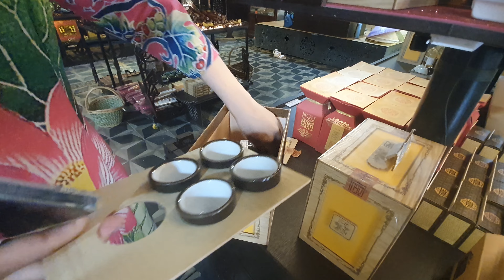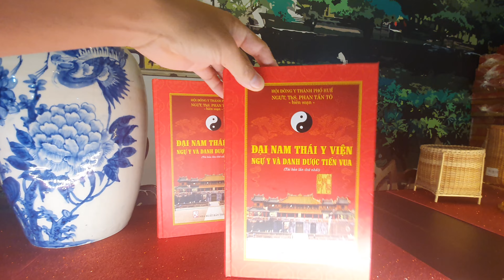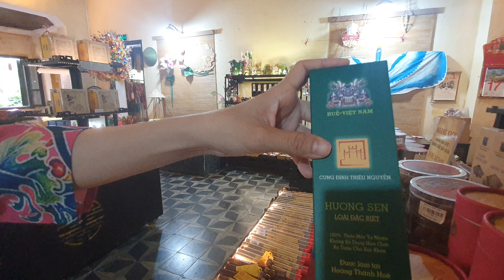Du Lịch Huế 2022_Khám Phá Không Gian Văn Hoá Lục Bộ (Phần I)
du lịch huế _Khám Phá Không Gian Văn Hoá Lục Bộ (Phần I)

Trải nghiệm nghề truyền thống Huế ở không gian văn hoá Lục Bộ
Một buổi chiều mưa, nhóm chúng tôi tìm đến không gian văn hóa Lục Bộ, một điểm đến văn hoá nghệ thuật mới ở Huế, để nghỉ chân. Ngôi nhà vườn này nằm trong một con phố nhỏ gần kinh thành Huế, không gian đẹp - độc - lạ này là nơi lý tưởng cho một buổi trà chiều, thưởng lãm văn hoá nghệ thuật xứ Huế.